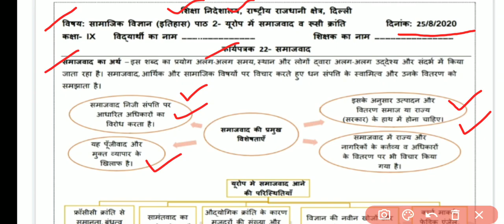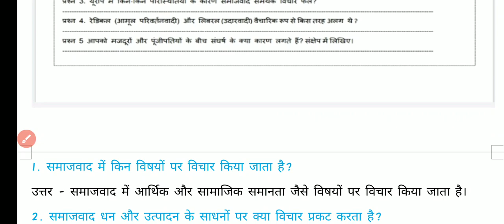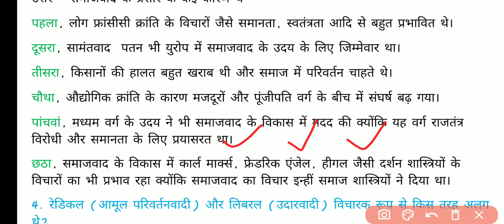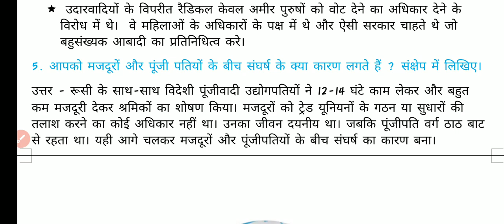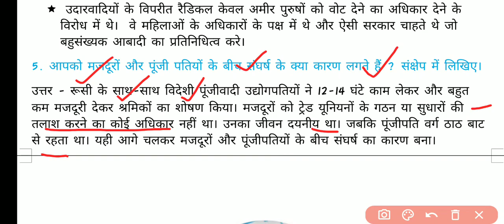Class 9 Social Science Worksheet 22 S.St. Hindi Medium History Ch.2 Russian Revolution समाजवाद रूस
Class 9 Social Science Worksheet 22 S.St. Hindi Medium
Worksheet 22 Class 9 S.Science 25 August 2020
Class 9th : सब्जेक्ट : सामाजिक विज्ञान Social Science || Doe WorkSheet-22 Solution|| 25 August 2020 || Subject : Social Science सामाजिक विज्ञान  Topic : Sst S.S.T. Worksheet Social Science
Samajik worksheet
25 August 9 class worksheet 22
25 August 9th class worksheet 22
25 August worksheet 22  25 Aug worksheet 22 Social Science
Social Science Sst hindi me class 9 worksheet 22 Social Science doe worksheet Doe worksheet 9th class
class 9 worksheet Social Science
Social Science Sst class IX worksheet Social Science,
class 9 ki worksheet 22 25 Aug doe worksheet class 9
class 9 worksheet 22 आज की सारी Worksheets के लिंक Date 25 August 2020 :All DoE worksheet
9th class All DoE worksheet Solution